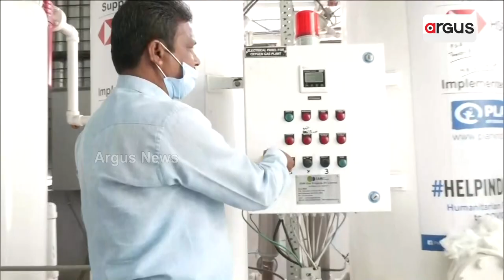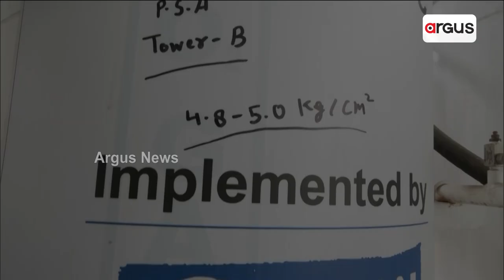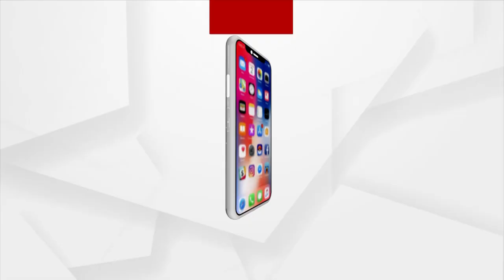Telangana Establishes New Oxygen Plants In Govt Hospital